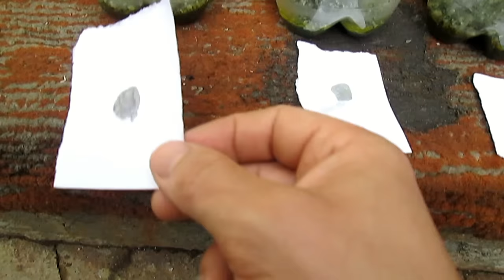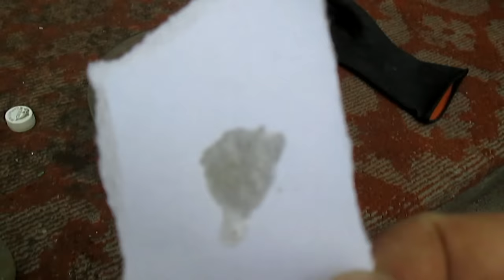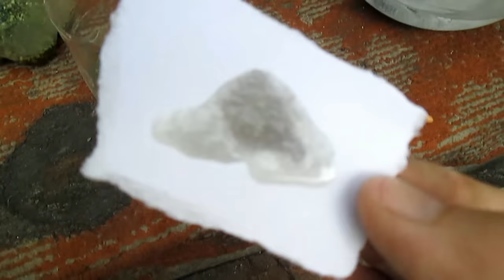В поисках золота 2 - поиски, анализы, аффинаж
В поисках золота, продолжение первой части. В этом видео всё начинается с  анализов новых, потенциальных образцов, и разумеется, как и говорил в своём первом видео (В поисках золота - синтез золота) доработал остальную часть каменной пароды, провёл аффинаж золото-содержащего раствора. Получил хороший, коричневый, чистый осадок золота, который буду плавить в следующем видео (В поисках золота - плавим золото) Если это вам интересно? Вы можете продолжать смотреть на полученный результат. Начиная с этого периода я открываю новую серию интересных видео (В поисках золота) Это не только увлекательно, но и интересно и самое главное, разумеется очень прибыльное дело, и я не собираюсь это дело бросать. В поисках золота - в поисках кладов.
Произведение «В поисках золота 2 - поиски, анализы, аффинаж» созданное автором по имени Maximov Ro, публикуется на условиях лицензии Creative Commons «Attribution» («Атрибуция») 4.0 Всемирная.Maximov Ro, публикуется на условиях лицензии Creative Commons «Attribution» («Атрибуция») 4.0 Всемирная.